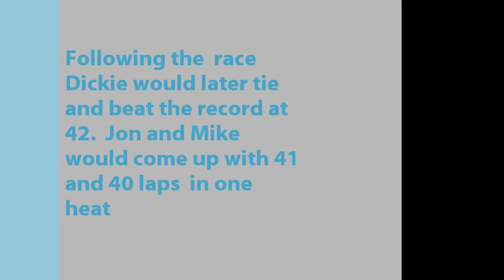Group C SSC Opener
Group C action begins at Slot Car Corner, this is just one clip of the 9 heat racing that was done during the night.  9 brave souls came out to the store to face off, with the winner coming home with plenty of points.  The overall winner will be decided at the end of the season to the person with the most laps over the span.  We ran 5 minute heats with flags being called for falling out of the slot.  Interested in Slot Car racing after watching this video? check out a local track rent a car for a time and even get your very own!